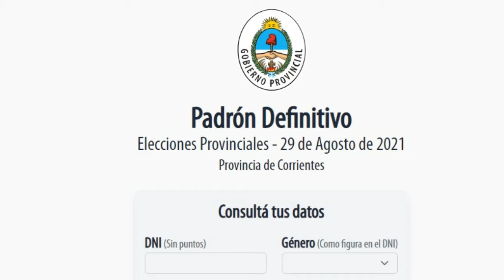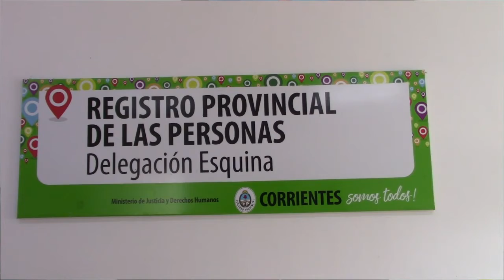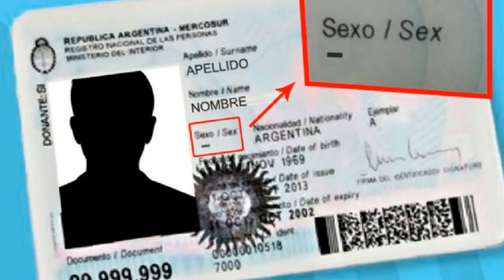Dra Matilde Molinari